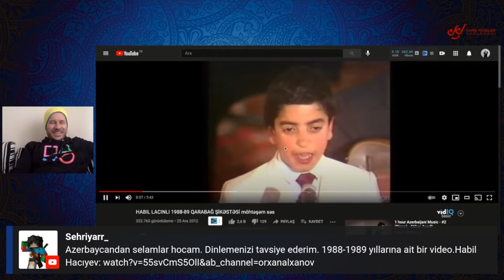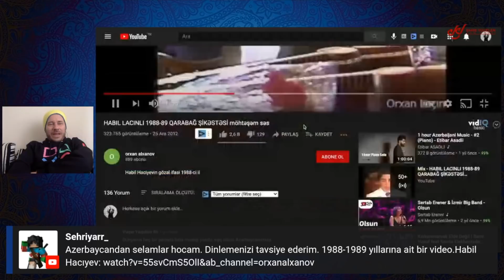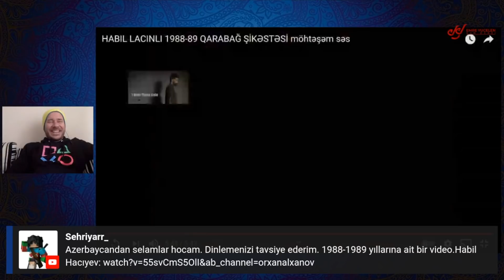TADINDAN YENMEZ SES ANALİZİ - Habil Hacıyev ve Sanatı Bilen Seyirci 👏👏👏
Bu videoya altyazı yazmak için :
If you want to write subtitles on this video :